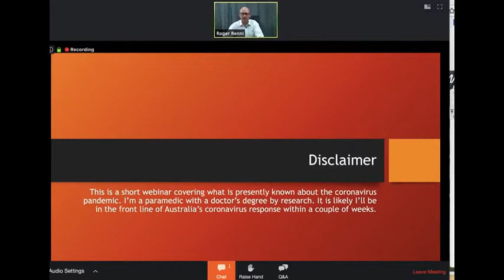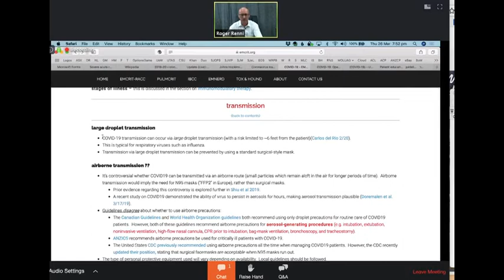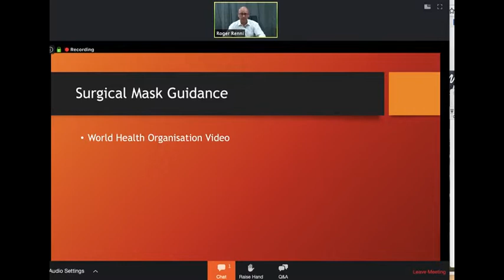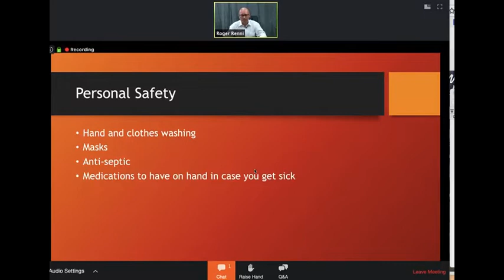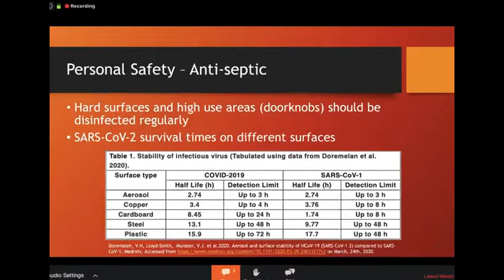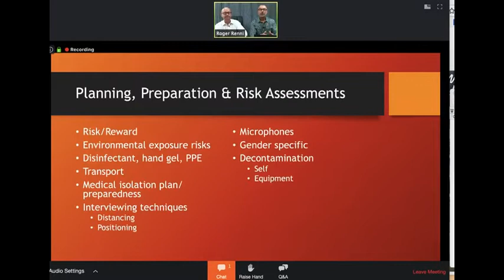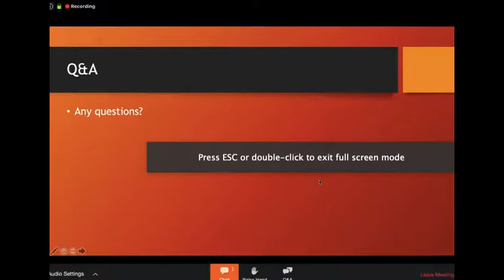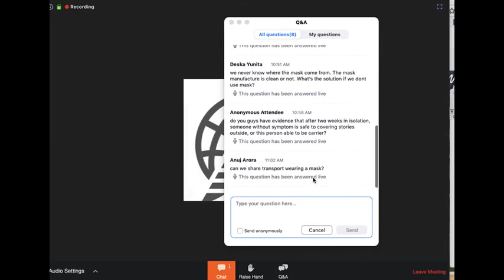Covid-19: Ensuring the Safety of Field Reporters (edited version)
How to ensure maximum planning, preparation and responsiveness in relation to reporting the current Covid-19 outbreak? This session will be relevant for all journalists who are continuing to work through the pandemic.

Expert advice and practical tips delivered by Roger Renni, Senior Security Consultant, and Kane Montlock, Paramedic in State Emergency, WAN-IFRA Media Freedom safety training partners KeyObjectives.